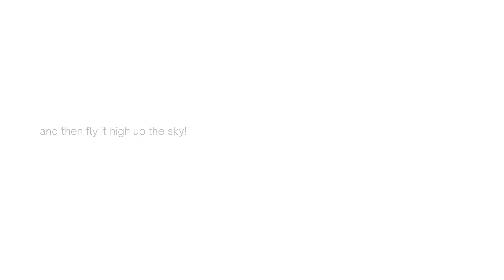We Built and Flew A Sugar Fueled Rocket!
My Camera Gear:
Condenser MIC:
Vlogging mic:
Collor Mic:
Tripod:
Vlogging tripod 1:
vlogging tripod 2:
Vlogging Lens:

My PC specs:
processor: Intel Core i9-9900X
Motherboard: ASUS prime X299 edition 30
RAM: 16 GB DDR4 RAM
SSD :1TB SSD
Hard disk:2TB HDD
GTX 1660 6GB
2TB HDD
Monitor: ASUS VG278QR
cabin: ASUS TUF
keyboard: ASUS K5
Mouse: ASUS M5
Speakers: iball tarang